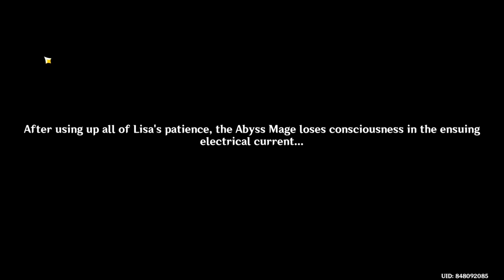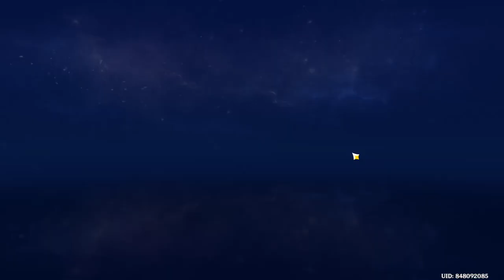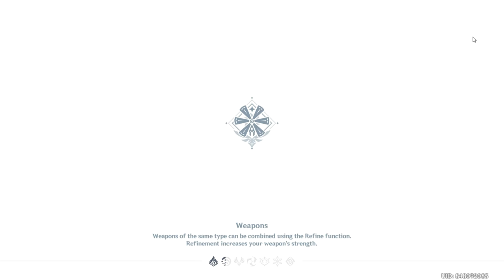Genshin impact part 7 Gameplay #7 amazing fight